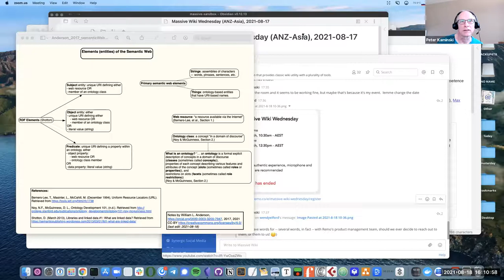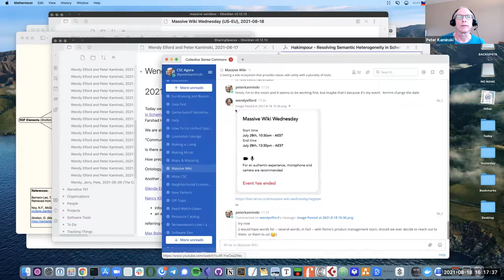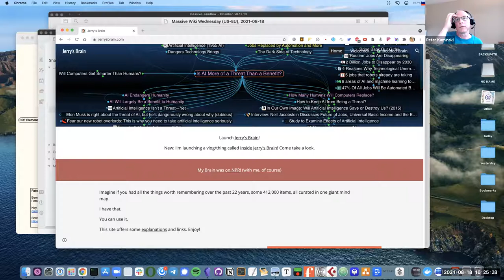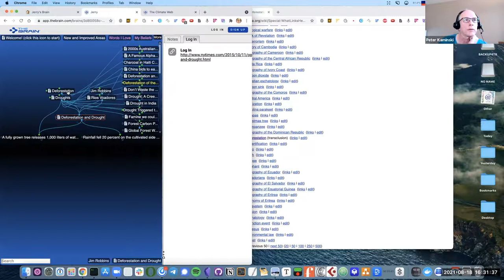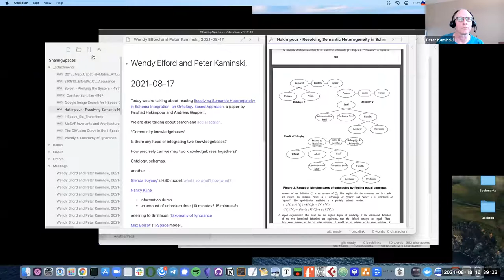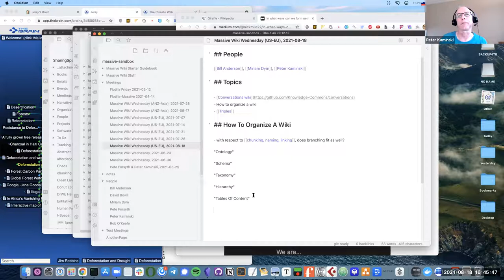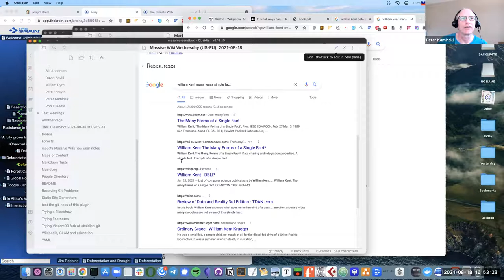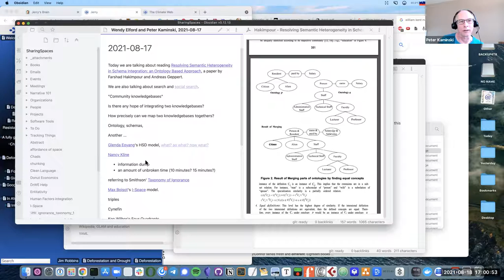Massive Wiki Wednesday, 2021-08-18